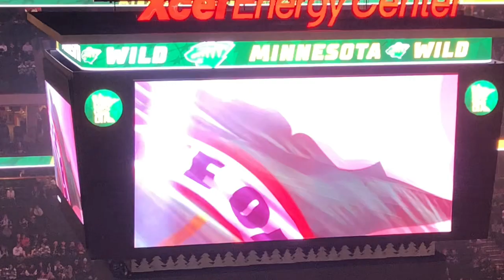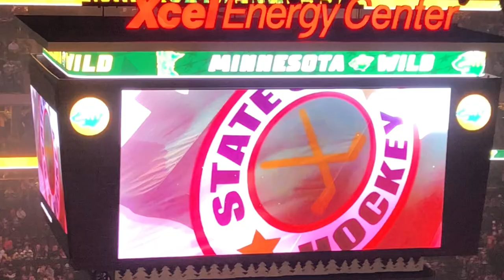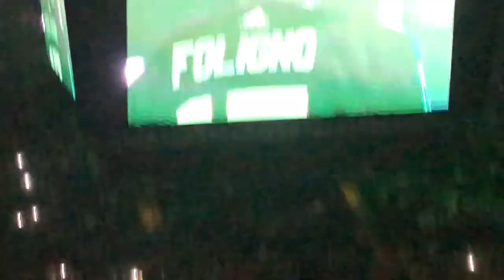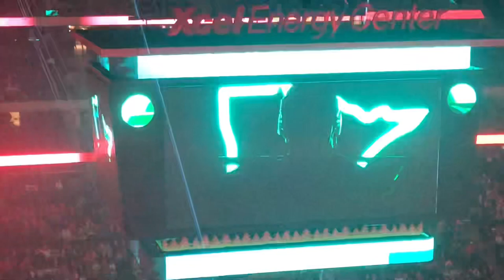The wild intro